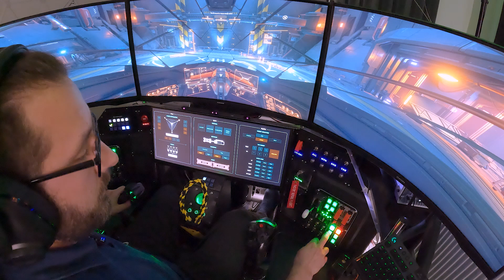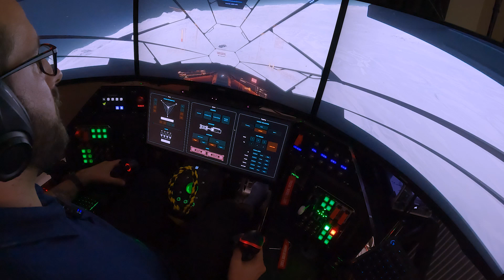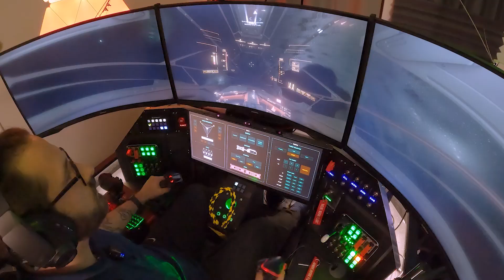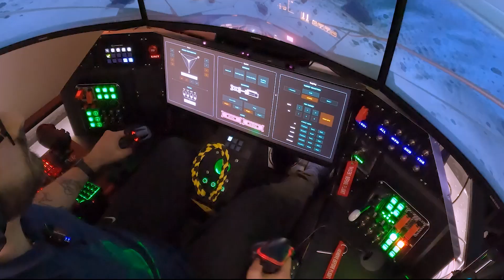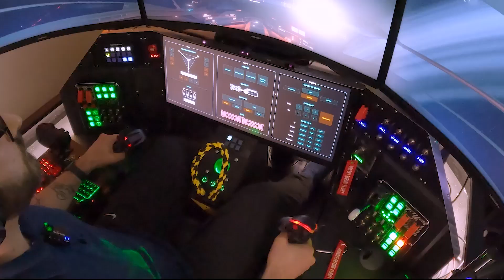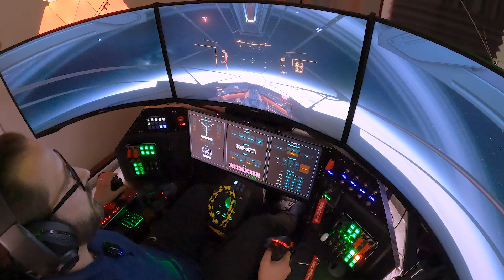Can Talons Survive ERT Bounties? - Star Citizen Cockpit Gameplay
Org mate Oelmen got his Talon and we decided to take them out for a spin (before realizing everyone else were also doing Talon videos). After couple of VHRT bounties we decided to take on a Hammerhead. Is Talon enough for a job or do we end up losing our wings and doing traditional Talon spin of death?

And if you’re a Finnish speaker looking for an active org

Contents:
00:00 Introduction
02:45 Warmup VHRT 1
04:45 Warmup VHRT 2
07:15 ERT bounty